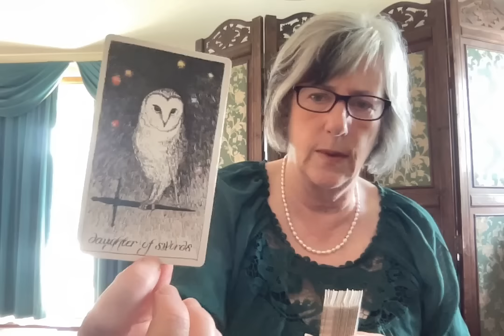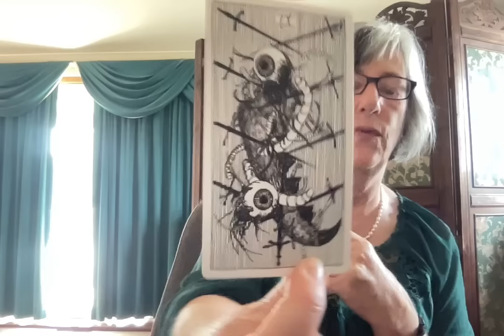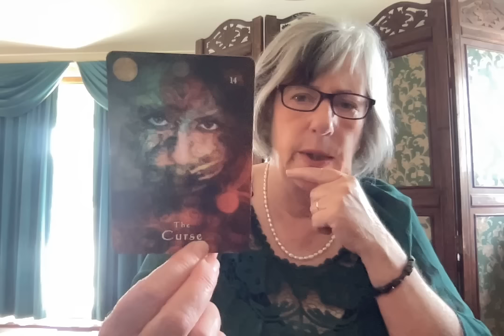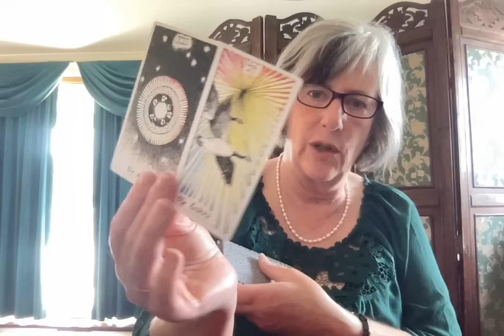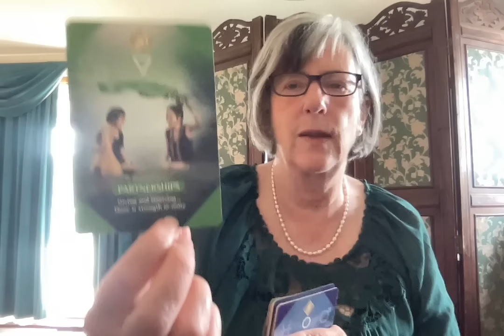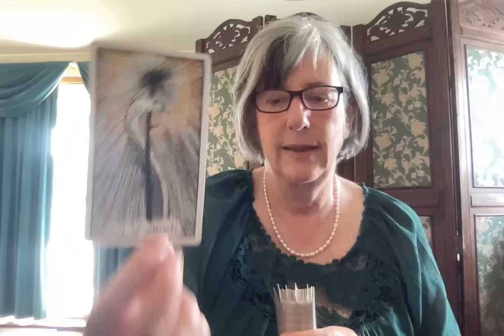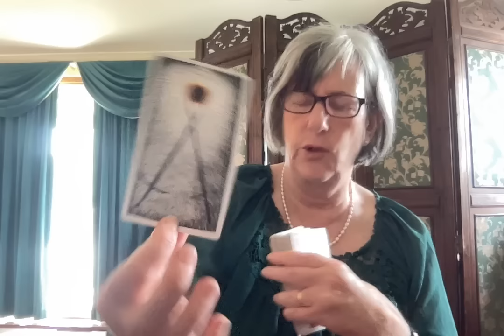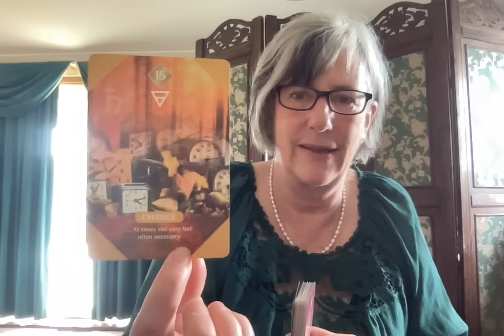AIR SIGNS April 2024: Aquarius, Libra, Gemini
Libra 1:13, Aquarius 10:30, Gemini 21:08